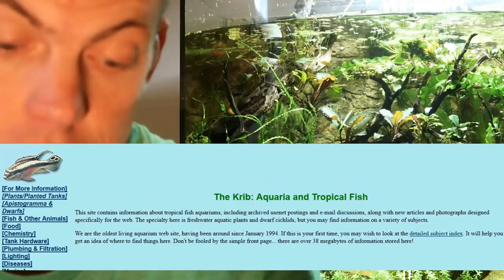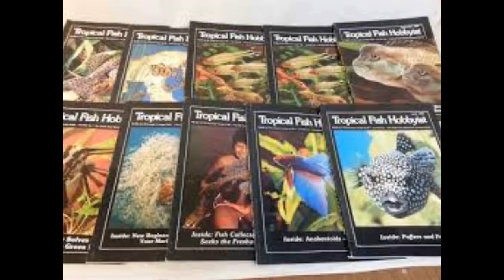Aquarium Fish Keeping LEGEND is DEAD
Aquarium Fish keeping Legend passed away. This story has roots of when I was just a young kid getting into keeping aquarium fish. It hits close to home for me as I was really super intensely studying fishtanks at a young age. a golden age.

So it was at this young age when I really got absorbed into the aquarium hobby.  As a young kid, I was actually seeking out as much knowledge as I could on the hobby.   This included any single magazine, old or new that I could get my hands on.  One such magazine was called Tropical Fish Hobbyist.     I would like to go on record here and say that I never even actually had a subscription until many years later.   (this was in the early dawn of the internet where limited info could only be found on sources like the Krib kept by Erik Olson out in Washington)
My passion for the hobby was done alongside my good buddy David Jolley.  His parents had a family friend named Jim who has it turns out had the fishtank bug as an adult.   I can remember it like it was yesterday on a beautiful northern ohio summer’s evening when we went over to Jim’s house.    In the back of Jim’s house was one of the most epic garden ponds I had ever seen in person up to that point in my life.  In hind site it was mixed with both Fancy goldfish and koi, and was pretty overstocked.  Never the less. My jaw was on the floor the entire time I was there.  Typically chatty Dusty was even quieted in awe for a minute.
His present was two boxes of the printed “Tropical Fish Hobbyst”  These were the old school style with the entirely black covers with white lettering.  Jim wasn’t just a hobbyst passing on some old magazines to me.  To be, Jim was a heroin dealer mainline injecting me with fish hobby heroin. An addiction I don’t intend on trying to kick.
But it wasn’t just Jim who was happily poisoning me with the hobby.  Who was behind the magazine?   It was a man who passed away recently.   His name was Dr. Herbert Axelrod.
Have any of you writen
Yes-  Dr. Axelrod has died.

But despite founding a magazine that was an early corner stone to our great hobby and discovering many great species of fish we know and love, one can’t hide from darker spots he leaves behind.
There is a wonderful article recently published in Practical Fish keeping Magazine by Nathan Hill-
 which will much more eloquently outline both his contributions and his short comings, including filling false tax returns, as well as diverting money into a Swiss bank account.
Axelrod failed to appear in court — he’d instead travelled to Cuba where he pleaded no wrongdoing with journalists who tracked him down. With a warrant now against him, he travelled Europe as a refugee, using the Austrian passport he had gained through his philanthropy. Authorities caught up with him in Berlin’s Tegel Airport, and after six months in a German prison he was extradited and imprisoned in New Jersey. He pleaded guilty to a charge of tax fraud and was handed an 18-month sentence, of which he served 16 months. He was also fined $40,000.

One simply can’t dispute the amount of fish named after him, or can they.   There is much discussion over if he actually found many of the species first, or just simply had them published with his name first, which then gives that fish it’s scientific name.

No matter what your opinion on Herbert Axelrodi.   Or as Gary Lange say’s “Dr Herbert Asshole Rodi”   Contributions of this magnitude simply can’t be denied.
I’d love to hear your comments on this.